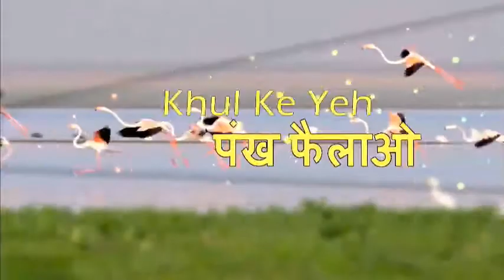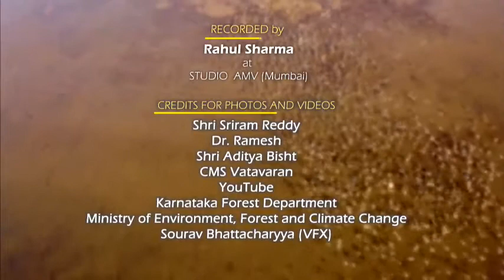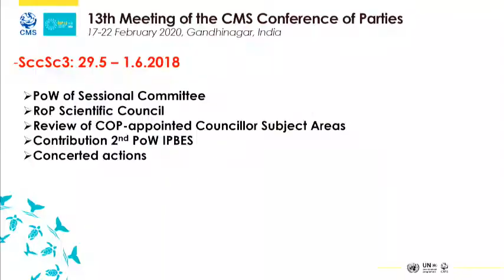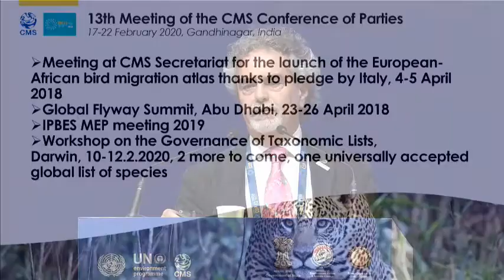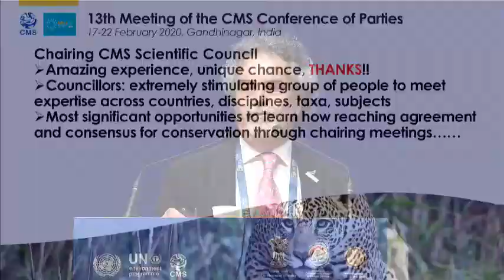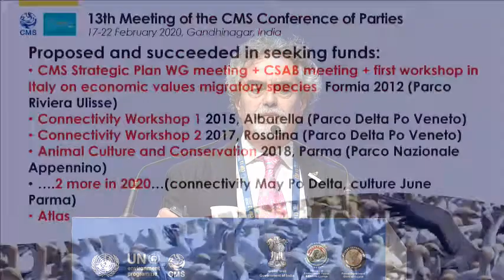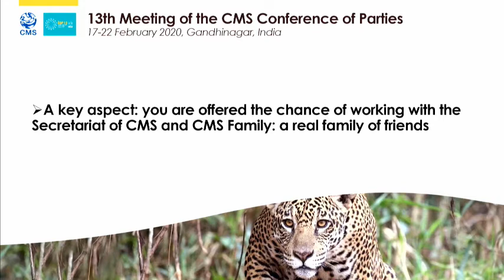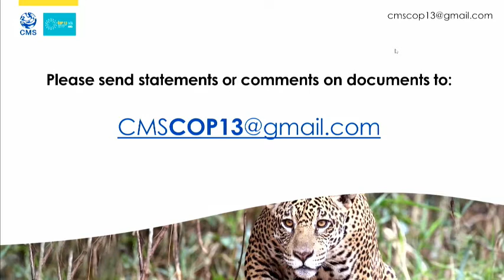Plenary Session CMS COP13 - 17 02 2020 afternoon 1/2